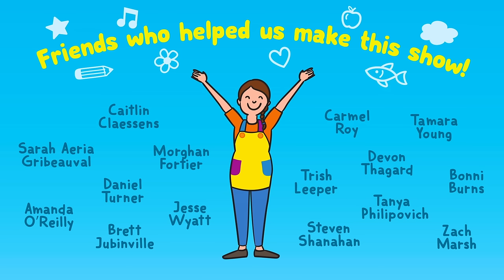Colors, Colors, Colors! | Caitie's Classroom | Pre-K Education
Caitie is on the hunt for colors! There are so many beautiful colors all around us, what colors can you see? Join Caitie on her search to find all the colors in the classroom, in the park, even in the classroom fish tank! Caitie also explores mixing colors to make new ones to make a painting of a rainbow... can we get all the colors just right? Come on into the classroom to find out!

DID YOU KNOW? ► You can follow along with the activities at home with the help of Caitie's show notes! The show notes include tips for recreating the classroom activities and ideas to expand on them for more learning and fun. Click on any 22-minute episode and scroll down!